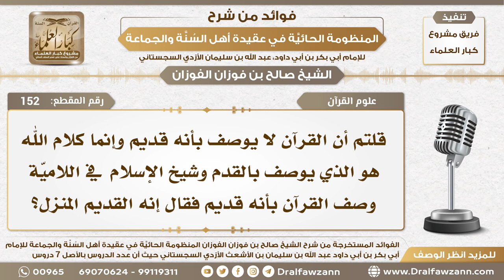152 - هل ذكر شيخ الإسلام في اللأمية أن القرآن قديم بقوله القديم المنزل؟ - الشيخ صالح الفوزان